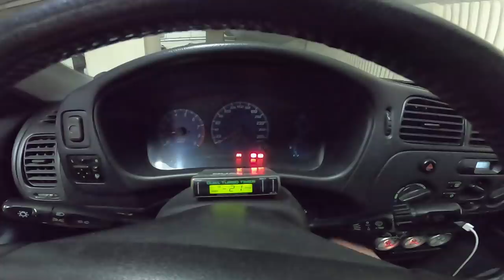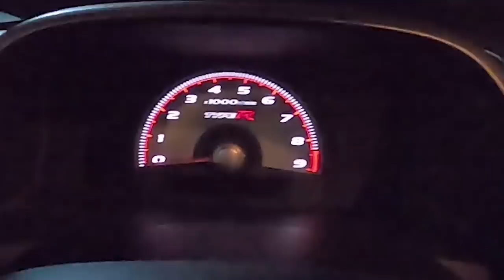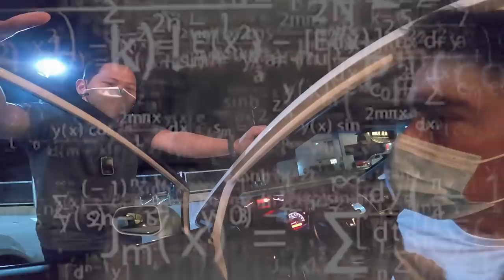Ayoko na sa Mabilis na Kotse!